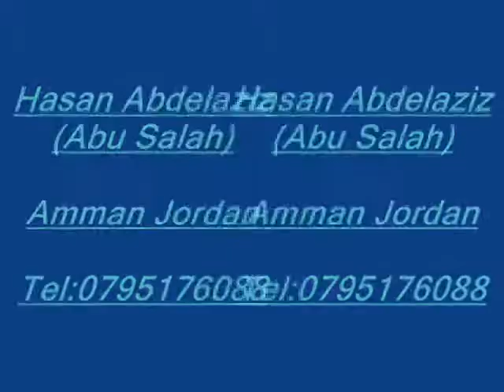Painter abu salah.wmv